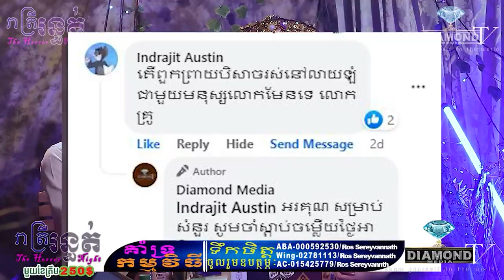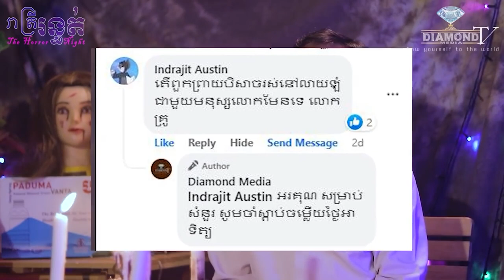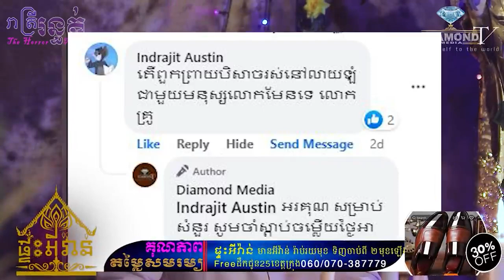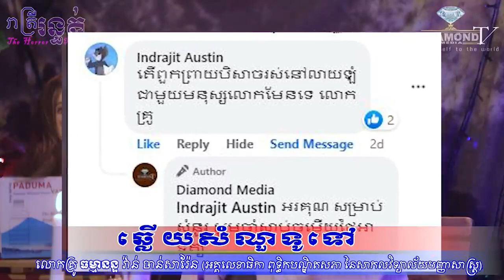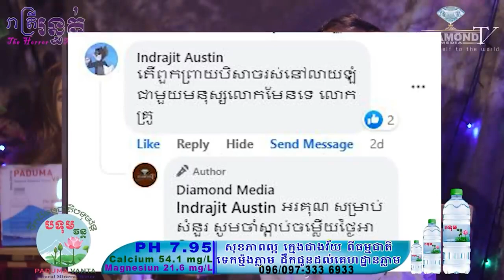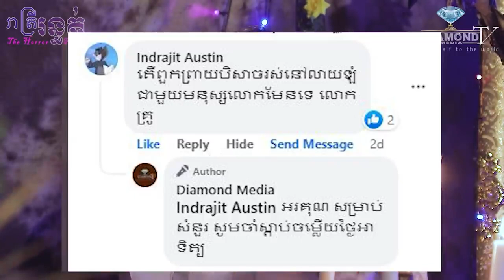តើ ខ្មោចព្រាយបីសាច រស់ក្នុងភពជាមនុស្ស ម៉ែនទេ ?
👉ច្បាស់ដូចព្រះអាទិត្យ 🥰ឆ្លើយសំណួរទូទៅ 🤗😇!!!

👉ជួបលោកគ្រូ  🙏ធម្មានន្ទ🙏 @Vann Chansaren (អគ្គលេខាធិកា ពុទ្ធិកបណ្ឌិតសភា នៃសាកលវិទ្យាល័យបញ្ញាសាស្ត្រ) នឹងចូលរួមឆ្លើយសំណួរទៅទៅដែលពុកម៉ែបងប្អូន មានចម្ងល់ ទាក់ទង់និងអាថ៌កំបាំង និងជំនឿអរូបី សាសនា ខ្មោចព្រាយបីសាចជាដើម
👉ធានាស្តាប់ហើយ នឹងភ្លឺច្បាស់ដូចព្រះអាទិត្យ​ ឈប់ឆ្ងល់មួយីវិត
-មិនងាយបានស្តាប់ទេ Shareចែកគ្នាផង!!!
ឧបត្ថម្ភដោយ
- កំពូលអ្នក លក់ឡាន កម្ពុជា
- ទឹករ៉ែធម្មជាតិ បទុមវន្ត
- VP ធម្មជាតិ
- ក្រុមហ៊ុន សាប៊ូ សុខភាព
- ផ្ទះអីវ៉ាន់
=មានផ្សាយជូន រាល់ថ្ងៃអាទិត្យ ម៉ោង 9:00 នាទីយប់ 😱💀🙋
-​សម្រាប់អ្នកដែលចង់ចែករំឡែករឿងដែលធ្លាប់ជួបផ្ទាល់
-សម្រាប់អ្នកដែលចង់ ឧបត្ថម្ភៈ
សូមទំនាក់ទំនងតាមលេខខាងក្រោមនេះ